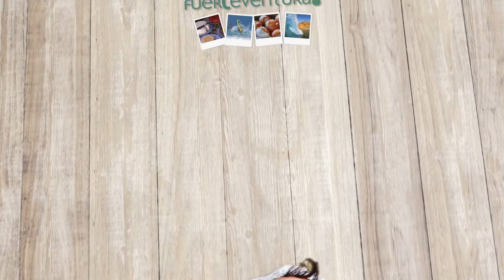Taste Fuerteventura 2017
Del 1 al 4 de junio de 2017, te esperamos en el Palacio de Formación y Congresos con lo mejor de la gastronomía de Fuerteventura en "Taste Fuerteventura", donde se darán cita cocineros, restauradores, expertos en marketing y comunicación, bloggers, foodies y amantes de la gastronomía en general.

Consulta el programa completo e inscríbete en la web del evento